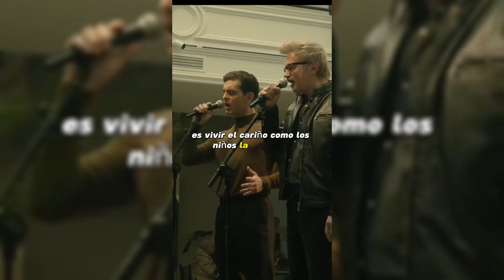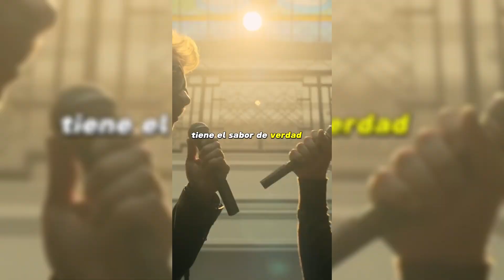BERLIN : felichita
Si tu gustó el vídeo, deja tu like, haz algún comentario y no olvides suscribirte a este CANAL para que recibas el aviso de los próximos vídeos que estaré subiendo cada semana.

Un abrazo!